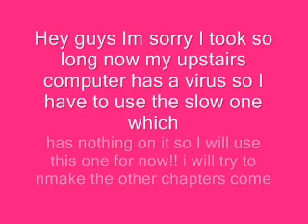Now until forever Chapter 21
Chapter 21

"What are you talking about?" I asked

He looked familiar some how.He has blonde hair in a pony,brown jacket,crappy jeans.I stared.He was from my dreams,but how was he in them.I growled in anger.What does he have to do with this.

"I went in your dreams.Im Jack.Im a vampire.My power is I can go into anyones dreams and ruin them or tell them whats going to happen when I come along." he said.
"In my dream you killed my child in our new house." I said
"Well I changed it again and again." he said in laughter. " I knew you were going to have a child soon.It was in your dreams.But your grandmother was special.I took them both when none of you guys were looking.It was to simple I should say.Then I knew you must of came which you did.Your scent is so strong and delicious." he said leaning in closer to my neck.
"Leave me alone." I said backing away
"No!!!" He said he grabbed me and threw me into a tree.
"I wanna know where my grandmother and daughter is." I asked him
"Well there kinda tied up right now and you'll never seen them again once your dead." he said

He jumped on me and twisted my arm so hard that my bone was showing.He broke my arm.I screamed in pain.He pushed me right out of the tree and he was on top of me now.I looked into his red blood vicous eyes.I was dead.I threw him off and ran away from him as possible.He got in front of me somehow and bite me.I sceamed in terror but there was no venom in my veins.

I woke up an hour or so later.I was in this weird room.I looked around.I was tied up so tight that I couldnt move.I looked around once more and saw my grandmother next to me.

"Grandma!!!" I said
"Nessie.Oh Im soo happy your alive." she said
"Where is Elizabeth?" I asked
"He took her somewhere else." she said
"Were gonna die." I said
"Honey,we wont die.Hopefully someone will find us." Esme said

I got up and banged the chair I was sitting and tied into up against the wall.The chair smashed and I was free.My arm was in more pain.I held in my scream.I looked around.I sighed.No sign of Elizabeth.

"You dont remember me?" He asked
"You were in my dreams!" I said
"Well no you should remember my parents." he said
"Huh?" I said curious
"My mother...Victoria. Father. James." he said
"Honey,James and Victoria tried to kill your mom when she was human." Esme said
"SHUT UP!" He punched her.
"Dont touch her!" I said and punched him. He flew back.

He ran striaght towards me.He pushed me right against the wall.I shoved him and ran.He came so close to me I dont know how.He threw me into the wall.I was coughing continously.

"Dont touch her!!!" A mysterious voice said
"Make me Jacob!" Jack said
"Jacob!" I screamed

I woke up somewhere.I was in a hospital.I was sleeping in my mothers laps.I put my hand on her cheek.I asked where Jacob was.

"Hes not here.Hes here but he is unconcious." She said